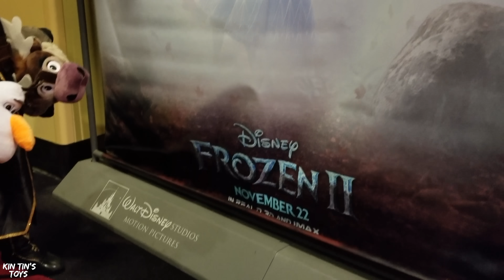Kin Tin Goes On Adventure With Friends Olaf and Sven To Find Elsa! Frozen 2 in Real Life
Kin Tin loves pretend play Frozen 2 in real life!

Thank you Pillow Pets for sending is our very own Olaf and Sven!

Hey Kin Tin Krew! Kin Tin loves to use her imagination to pretend play as Anna in Frozen 2! In this video, Kin Tin as Anna awakes to a mysterious singing voice and notices her sister Elsa is gone from their castle! Anna starts to look for her sister and finds a note that leads her and her friends, Olaf and Sven, on an adventure far away from the Kingdom of Arendelle and into the enchanted forest. While in the Enchanted Forest she comes across the Spirits of the enchanted forest who lead her in the direction she needs to go to find Elsa. Kin Tin quickly makes her way through the enchanted forest to finally find Elsa at the NEW Frozen 2 Movie! She was so happy to finally be reunited with Elsa. They decided to see the movie together! But before the movie was going to start, Anna decided to play charades with her friends Olaf and Sven. Kin Tin as Anna finally got to see Elsa in the New Frozen 2 movie and She loved it!

 Kin Tin's Latest Video - Kin Tin goes on a Pirate Scavenger Hunt to find Treasure!! Ryan's World Hide and Seek Adventure